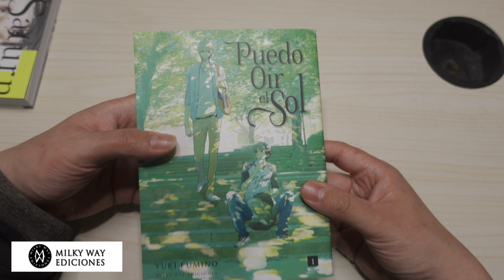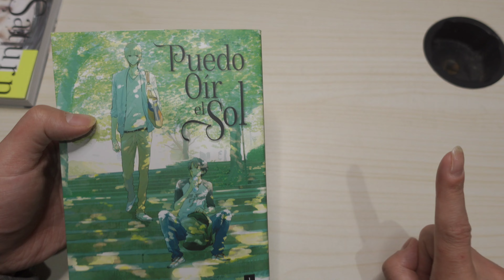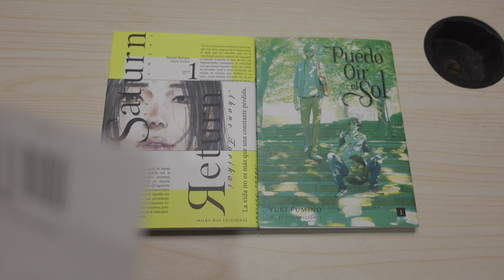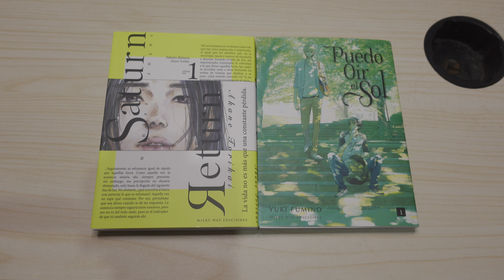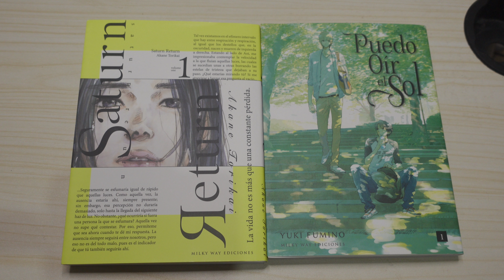MI PRIMERA VEZ COMPRANDO EN AMAZON.ES / UNBOXING📚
Hola a todos yo soy jota y este es mi canal de YouTube donde subo contenido sobre mangas , también compras mangas , mis lecturas y mi colección manga , y uno que otro video Random,

No se olviden de dejar su like